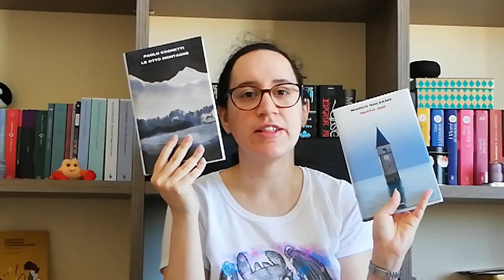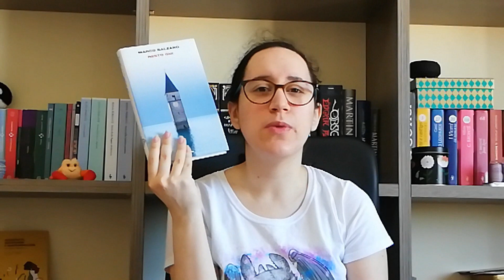10 (+1) Libri per l'estate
Link utili

Libri citati

Andre Aciman – Chiamami col tuo nome
Antonio Tabucchi – Sostiene Pereira
Francesco Muzzopappa – Affari di famiglia
Andrea Camilleri – La rivoluzione della luna
Leonardo Sciascia – Una storia semplice
Virginia Woolf – Flush. Una biografia
Jacqueline Carey – Il dardo e la rosa
Elizabeth Jane Howard – Gli anni della leggerezza. I Cazaleth #1
Mario Rigoni Stern – Il sergente nella neve
Paolo Cognetti – Le otto montagne
Marco Balzano – Resto qui